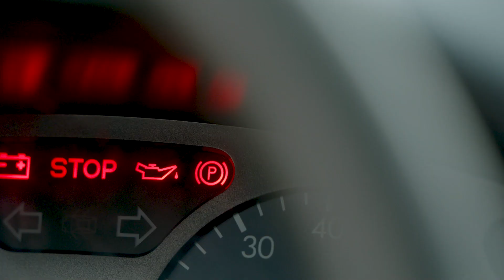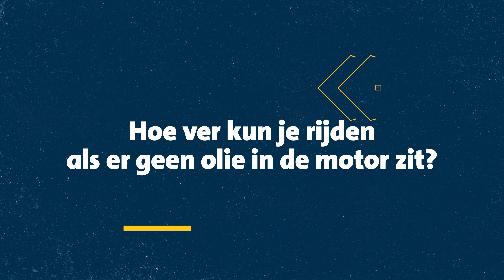Te veel of te weinig MOTOROLIE? Wat gaat er dan mis? | Wegenwacht Onderzoekt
Yora en Wegenwacht Freek onderzoeken wat er gebeurt als er te weinig of te veel motorolie in de motor zit. Zal de motor het overleven en hoe lang kan een auto het volhouden zonder olie?